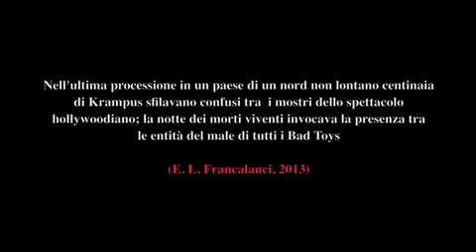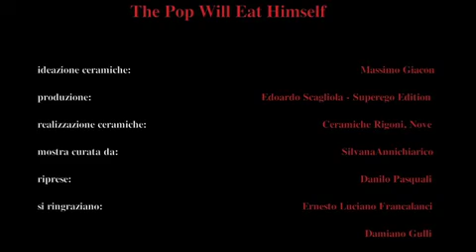Massimo Giacon The Pop Will Eat Himself, Milano Triennale 2013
a little trip inside Massimo Giacon's Exhibition in Milano, at Triennale Museum, February 2013. Superego Editions Ceramics. Title : The Pop Will Eat Himself. Art: Massimo Giacon, video shooting: Danilo Pasquali. Curated by Silvana Annichiarico.